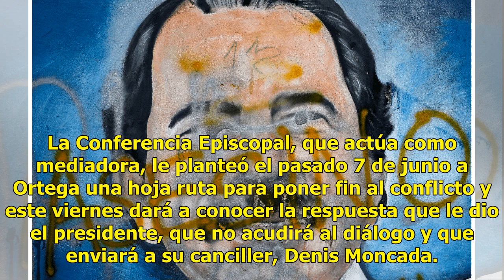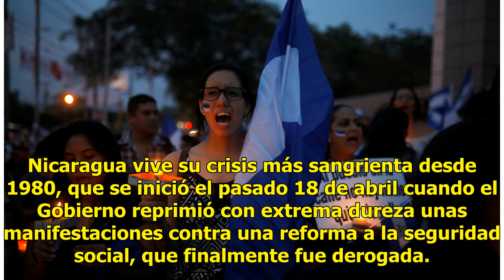Nicaragua sufre otra noche sangrienta; cifra de muertos se eleva a 200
Nicaragua fue escenario de otra noche sangrienta, con varios muertos y enfrentamientos, en medio de la expectativa por la reanudación este viernes del diálogo y una posible propuesta del presidente, Daniel Ortega, para resolver la crisis, que ya deja 200 fallecidos. La Asociación Nicaragüense Pro-De...